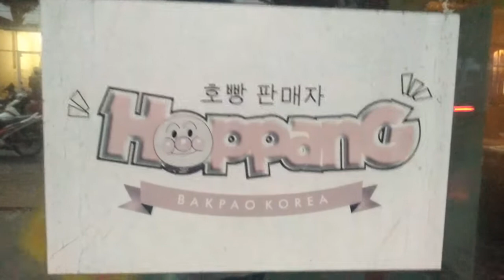Hoppang Bakpao Goreng Korea, Cobain Rasa Ayamnya bikin ketagihan, begini cara buatnya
Alamat Hoppang Bakpao di Jl. Sulfat Malang ( Depan Masjid )